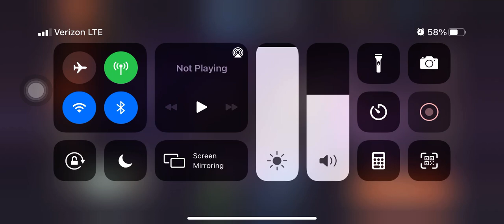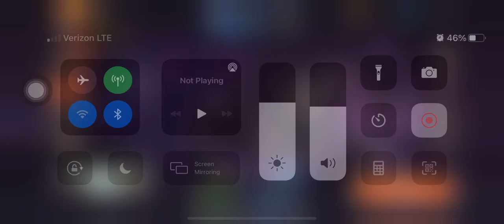Might & Magic: Chess Royale 205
20210722
Defeat SCHMUCKS
Chicken Dinner  ✔
Lv10 Catherine vs Lv8 Yog
Top Damage Unit:
Double-Star ARCHANGEL; 14802